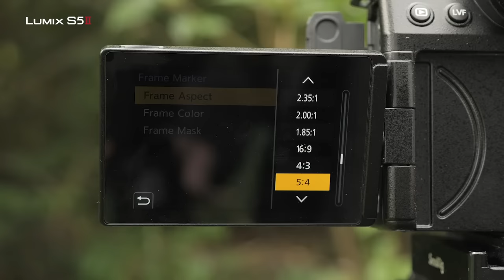All Format in One Shot with LUMIX S5II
Same shot. Different crop

Nowadays everyone needs to prepare content for multiple aspect ratios. By utilizing the full sensor area in 6K and allowing for customizable frame markers, the LUMIX S5II lets you confidently capture content with ALL final deliverables in mind.